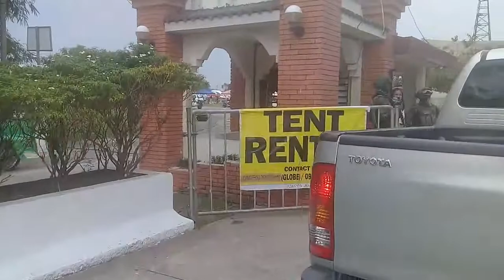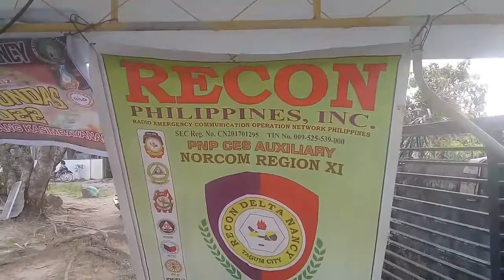💘RECON, POLICE, SAF, KABALIKAT, NAG SANIB PWERSA SA UNDAS | UNDAS SA AMIN GENERALLY PEACEFUL